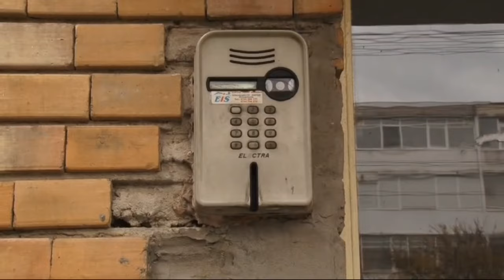Liviu Astanei a fost găsit fără suflare în propriul apartament